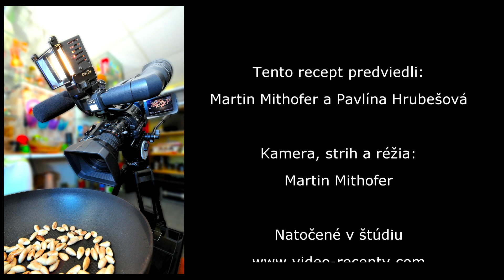Jahňacie stehno na cesnaku - videorecept